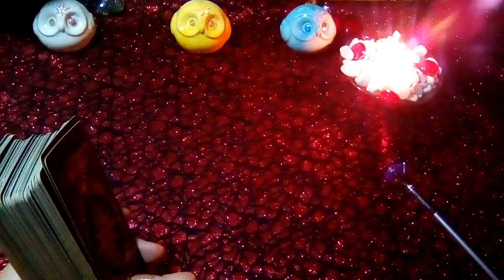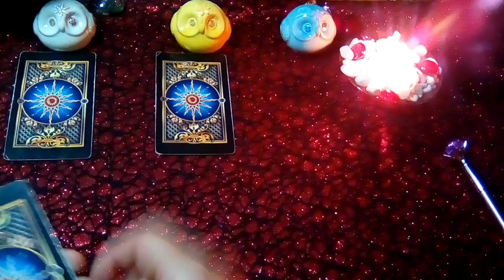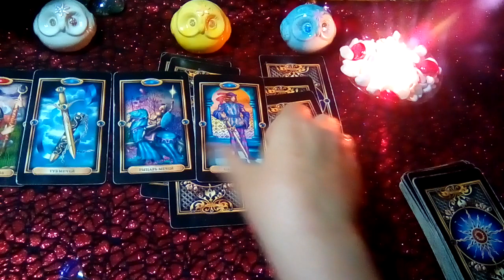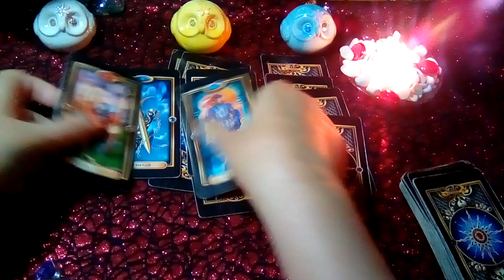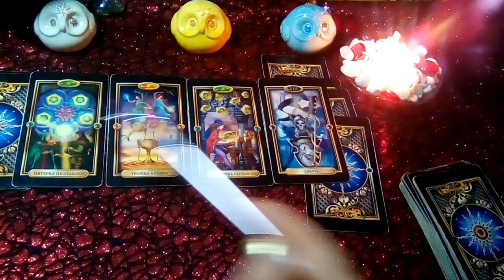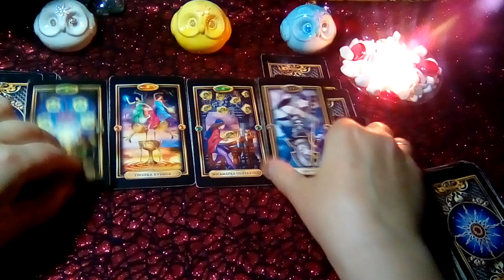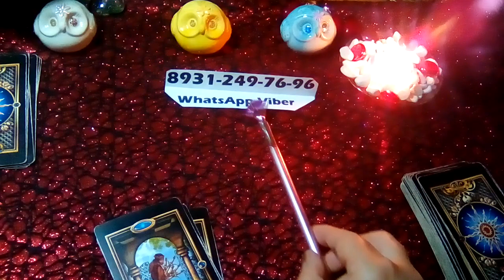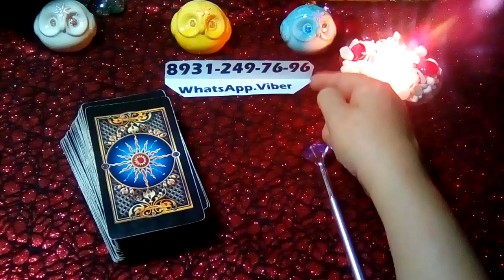ЕГО ЧУВСТВА МЫСЛИ ДЕЙСТВИЯ? ТАРО ГАДАНИЕ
📌 📌 📌Форматы личных консультаций:
✔ Если вам нравятся мои расклады и Вам в  помощь!